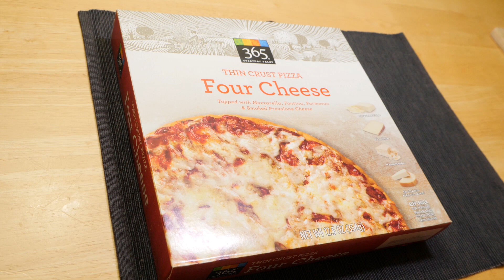How to Make a Frozen Pizza Better in less than 2 minuets - Very Easy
In this video I'm going to show you an easy way to upgrade your pizza.
The frozen pizza in this video is Whole Foods market brand, 365 Thin Crust Four Cheese Pizza with Mozzarella, Fontina, Parmesan, and smoked provolone cheese.
the extra cheese that I used to top pizza with is RUMIANO organic mozzarella sliced cheese.

I hope you enjoy this video, and don't forget to upgrade your frozen pizza ;)

Useful Links:

my pan

Ovens:
1st Choice
2nd Choice